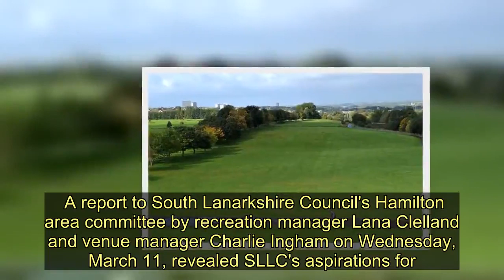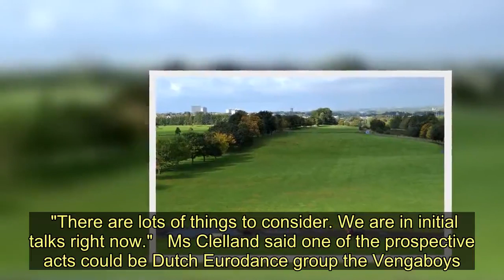The Vengaboys are being lined up to play Chatelherault Country Park music festival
The Vengaboys could be coming to  Country Park in 2021 as part of ambitious plans by South Lanarkshire Leisure and Culture (SLLC).  Initial talks are already underway to create a brand new music festival and hold open air concerts at the park.  A report to South Lanarkshire Council's Hamilton area committee by recreation manager Lana Clelland and venue manager Charlie Ingham on Wednesday, March 11, revealed SLLC's aspirations for .  Hamilton North and East councillor Davie McLachlan praised the efforts of the leisure trust adding that " is fantastic" before asking if they had thought about bring live music to the park.    He added: "Have we considered it? Will we consider it?"  Ms Clelland said: "We are in the process.  "We are in talks with a music producer and want to bring a festival to  in 2021.  "There are lots of things to consider. We are in initial talks right now."   Ms Clelland said one of the prospective acts could be Dutch Eurodance group the Vengaboys.  Over 660,000 people visit  Country Park every year and it is one of the top 10 much loved country parks.  The park has 500 acres of countryside and woodland and over 10 miles of routed pathways.  It features an adventure play ground, picnic facilities and is home to the listed 18th century hunting lodge once owned by the Duke of Hamilton.   The Vengaboys are being lined up to play Chatelherault Country Park music festival
Hamilton,South Lanarkshire Council